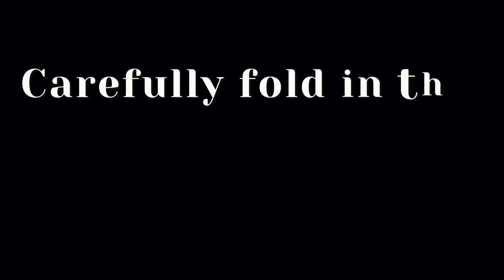How to Make Irresistible Gooseberry Muffins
In this easy-to-follow recipe, I'll guide you through the steps to create the perfect batch of irresistible gooseberry muffins that strike the ideal balance between sweet and tart. Bursting with the goodness of fresh gooseberries, each bite is a delightful explosion of flavor. Whether you're a seasoned baker or a kitchen novice, this step-by-step instructions ensure that these muffins turn out perfectly every time.

So, preheat your oven, gather your ingredients, and let's embark on a baking journey that promises to satisfy your cravings and leave you with a batch of muffins that are truly irresistible! Happy baking good people!